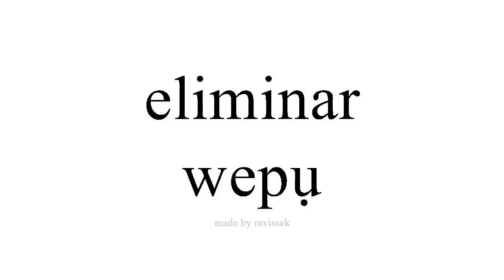Mụta Spanish wepụ